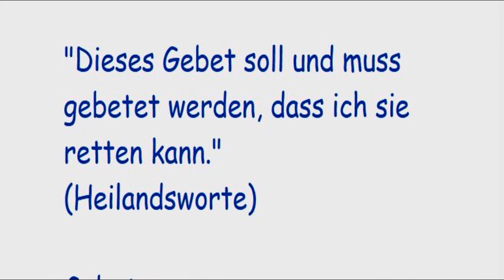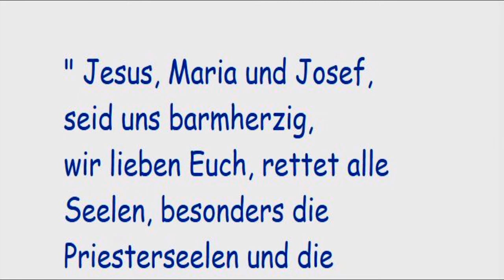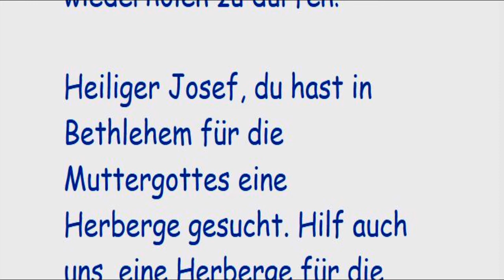STELLVERTRETEND REUE ERWECKEN FÜR ALLE STERBENDEN